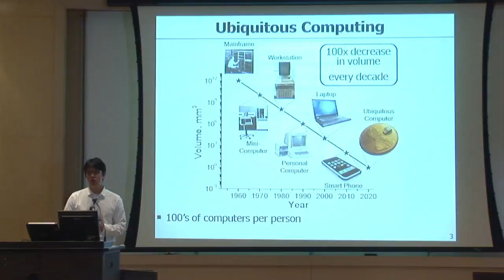Electrical Engineering at Columbia University